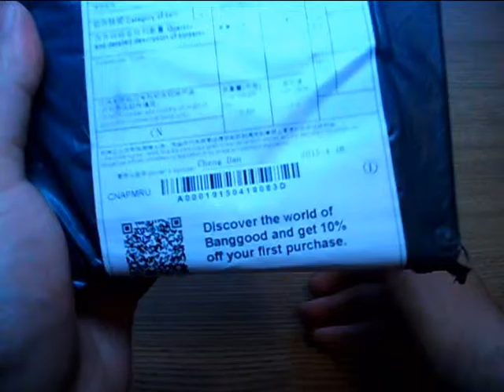Посылка 81 набор Китайских отверток